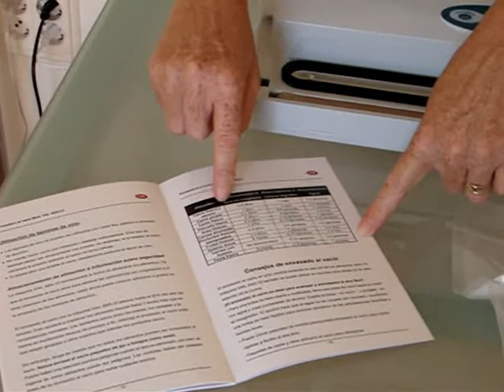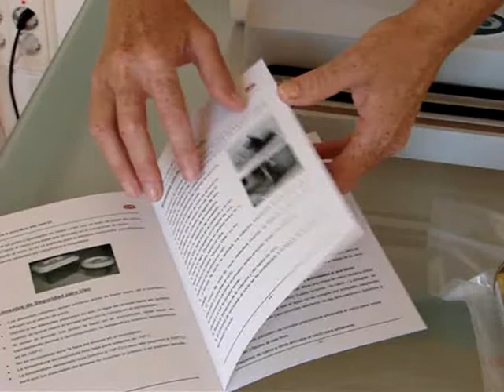ENVASADORA DE VACIO VAIL ABS 33_0001.wmv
Nueva envasadora de vacío doméstica Vail ABS 33 de la Casa de las envasadoras de vacío.  Automática para bolsas tarros y tapones de vino. Precio 90 euros (IVA incluido) de venta en la casa de las envasadoras de vacío